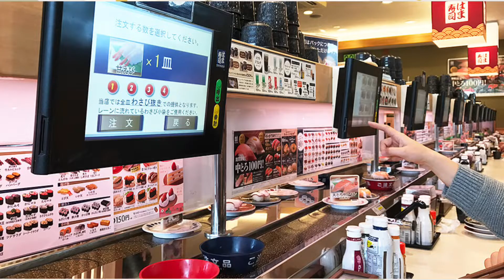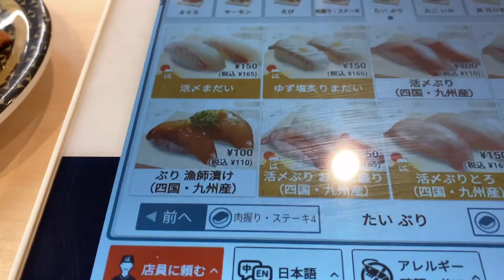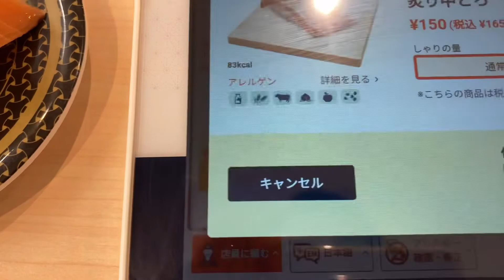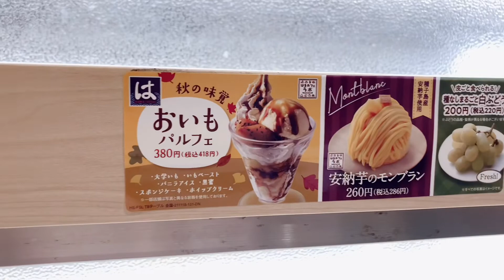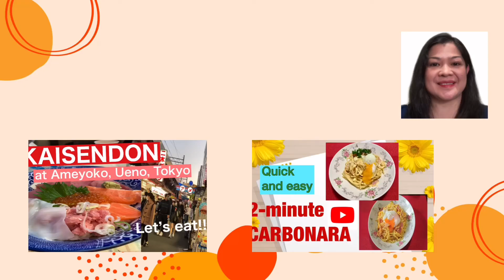This is how to order Sushi in Japan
In this video I will show you how to order Sushi in a Japanese restaurant.  You can place your order using a machine that show a menu of different kinds of Sushi such as fish, shells, meat, vegetables and more.  You can also enjoy their creative menu of side dishes like ramen, seasonal desserts and drinks.  Please watch and enjoy the experience.